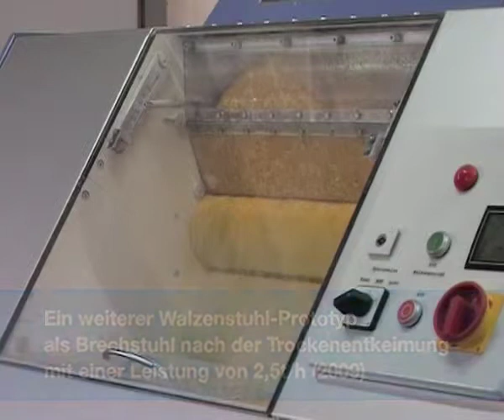Rüter Walzenstuhl September 2010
Der neue Walzenstuhl von Rüter-Maschinen mit selbsteinrückenden gebauten Walzen für den schnellen Walzenwechsel. In diesem Video: ein umgebauter Baumgarten-Walzenstuhl ausgestattet mit einem Walzenpaket mit selbsteinrückenden gebauten Walzen; Glattwalzenstuhl in einer Weizenmühle bei abgebauter Schutzvorrichtung; Walzenstuhl-Prototyp für den 3. Schrot in einer Maisgrießmühle (2008); ein weiterer Walzenstuhl-Prototyp als Brechstuhl nach der Trockenentkeimung mit einer Leistung von 2,5t/h (2009); Walzenstühle in einer 60 t/d Maisgrießmühle, Hahnemühle Bad Oeynhausen; Doppelwalzenstuhl mit 600 mm Walzenlänge, 3. und 4. Schrot; Doppelwalzenstuhl mit 1000 mm Walzenlänge, 1. und 2. Schrot;  Einzel-Walzenstuhl 600 mm Walzenlänge, als Brechstuhl; der Walzenwechsel in einem Walzenpaket mit gebauten Walzen. Der Walzenstuhl von Rüter Maschinen ist eine Neuentwicklung. Die selbsteinrückenden gebauten Walzen ermöglichen einen schnellen Walzenwechsel.